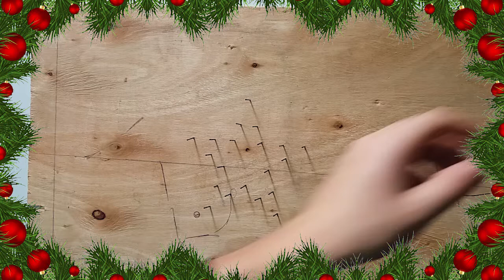How to make beautiful stars for your Christmas tree!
Nice ideas to decorate your Christmas tree! How to make nice DIY Christmas stars for your tree!